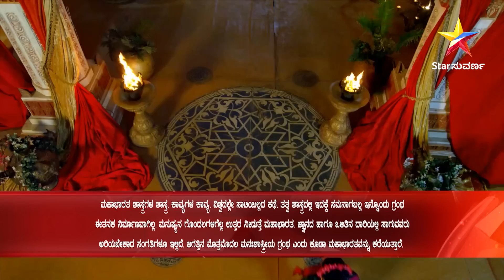Mahabharata | Star Suvarna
ಉತ್ತರಾಯಣ ಪರ್ವದ ನಿರೀಕ್ಷೆಯಲ್ಲಿ ಭೀಷ್ಮ!

ಕನ್ನಡ ಕಿರುತೆರೆ ಪ್ರೇಕ್ಷಕರ ಅಚ್ಚು ಮೆಚ್ಚಿನ "ಮಹಾಭಾರತ" ಧಾರಾವಾಹಿ ಸೋಮವಾರದಿಂದ ಶುಕ್ರವಾರದವರೆಗೆ ಪ್ರತಿದಿನ ಮಧ್ಯಾಹ್ನ 3 ಗಂಟೆಗೆ ನಿಮ್ಮ ನೆಚ್ಚಿನ ಸ್ಟಾರ್ ಸುವರ್ಣ ವಾಹಿನಿಯಲ್ಲಿ ಪ್ರಸಾರವಾಗಲಿದೆ ತಪ್ಪದೆ ವೀಕ್ಷಿಸಿ .